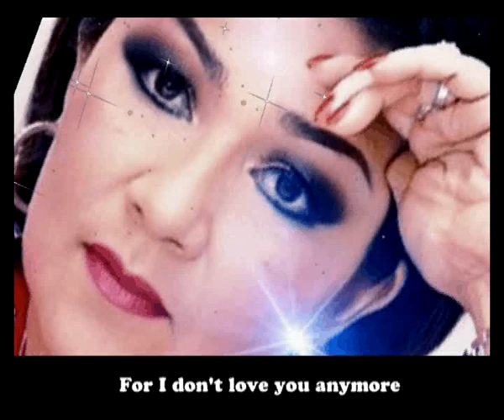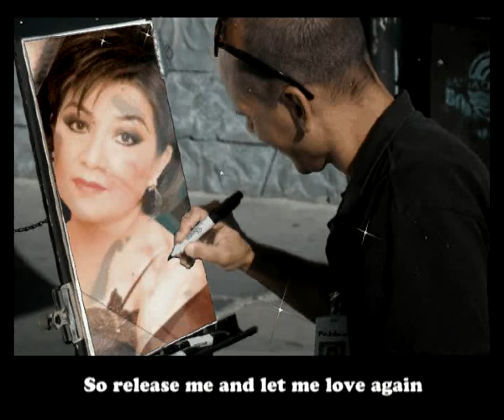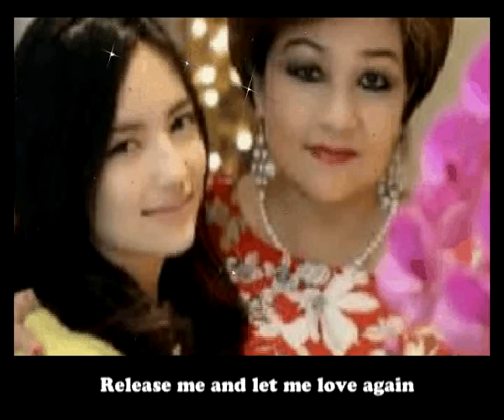Release Me - Engelbert Humperdinck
Model: Julia